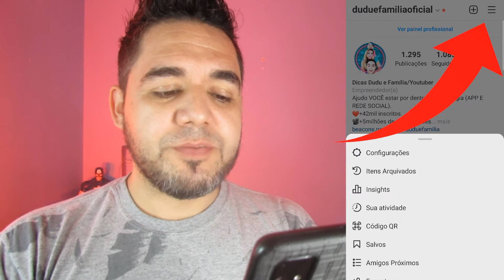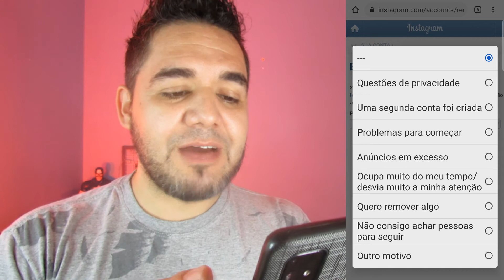🔴Como excluir minha conta do INSTAGRAM pelo CELULAR (ATUALIZADO 2021-2022)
Você ja tentou excluir sua conta do instagram e não conseguiu ,hoje trago de forma atualizada 2021 e 2022. Para excluir pelo celular precisa fazer algumas etapas ,mas tenho certeza que depois desse video você conseguira excluir sem problema nenhum .Vem aprender com a gente

GALERINHA DEIXA SEUS COMENTÁRIOS NOS MEUS VIDEOS QUE EU IREI TENTAR RESPONDER O MAIS RÁPIDO POSSÍVEL :) :) :)
PARCERIA DE CANAL

Quer anunciar sua empresa ou produto?